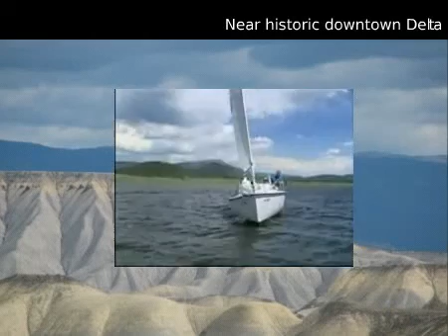$99,900 Land (residential), Delta, CO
for additional information regarding this property.

Bob Bullington of Remax Today

MLS #620503 Located in Delta, Colorado

Pre-Selling lots in this subdivision.  Lot sizes vary from 2.00+/- acres to 2.65+/-.  $90,000/Per Lot

 Land (residential)
 $99,900
 2 acres